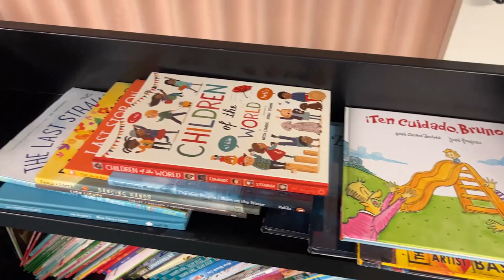Samuel Nalangira's Interactive Drumming Concert at Eastwood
You may have felt the earth move last week from the interactive African drum concert at Eastwood Branch Library. Local Musician Samuel Nalangira Music led a group of youth through a series of percussive movements providing instruction and insight into the world of drumming!